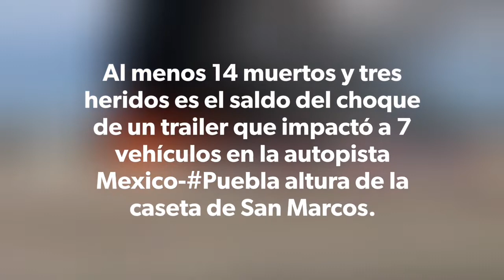Al menos 14 muertos y tres heridos choque trailer autopista Mexico-Puebla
Al menos 14 muertos y tres heridos es el saldo del choque de un trailer que impactó a 7 vehículos en la autopista Mexico-Puebla altura de la caseta de San Marcos.